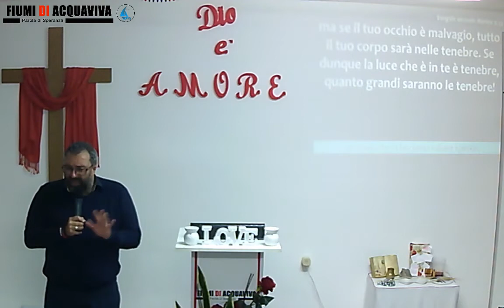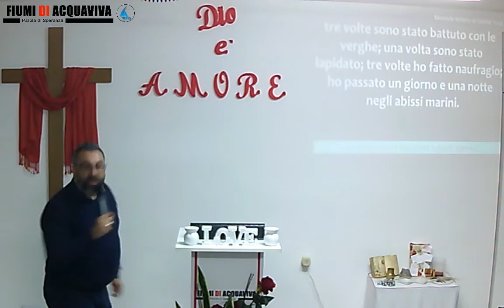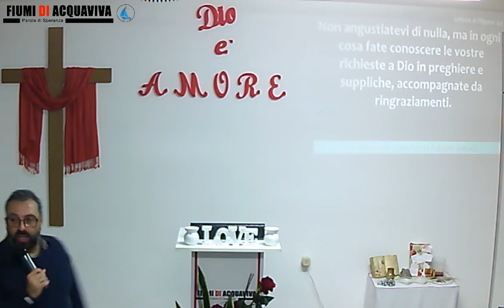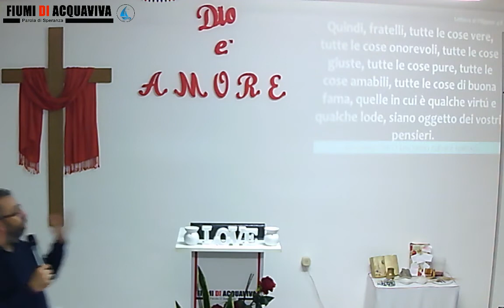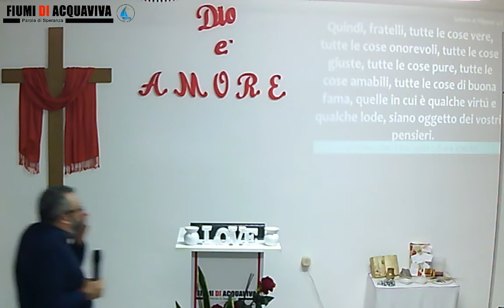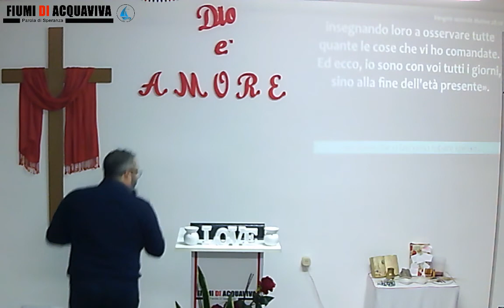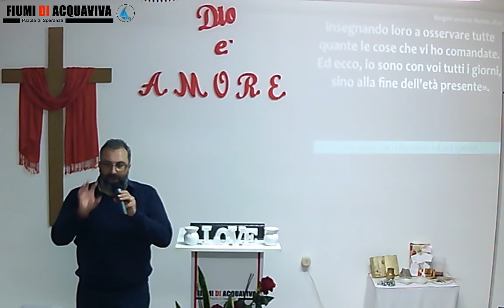Un dono che ci lasciamo rubare spesso.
Incontri:
Giovedì e Domenica ore 19:00